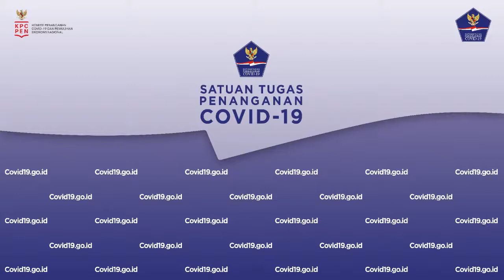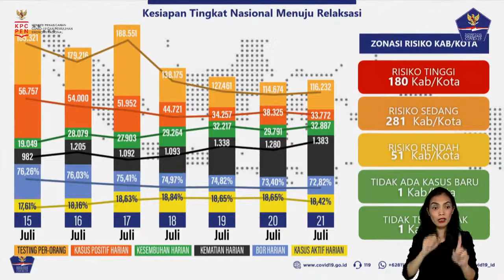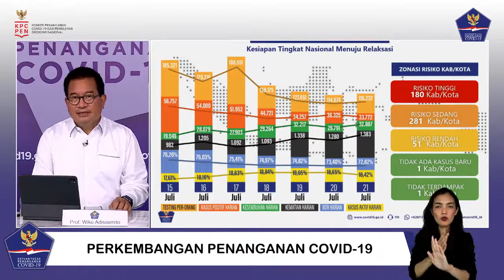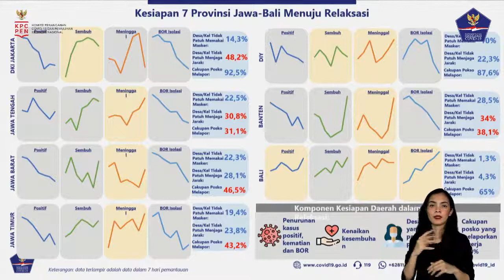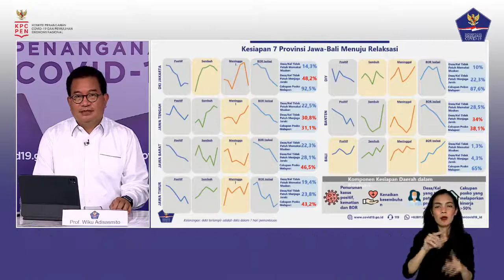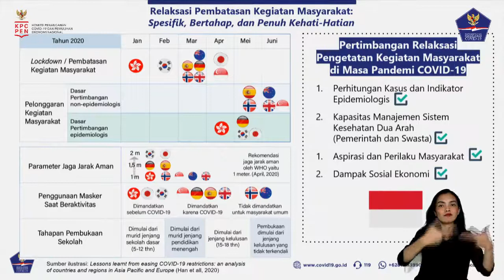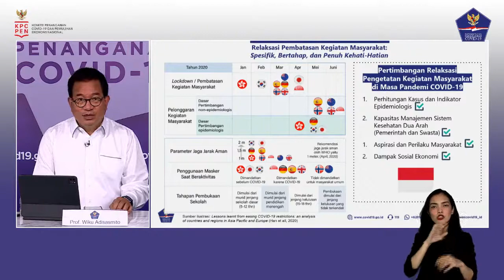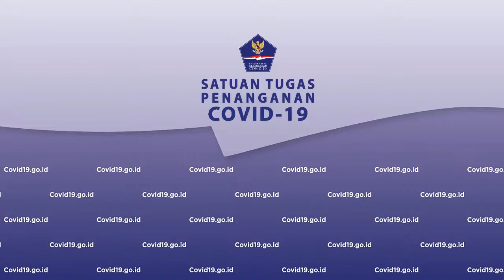Perkembangan Penanganan COVID 19 di Indonesia per 22 Juli 2021